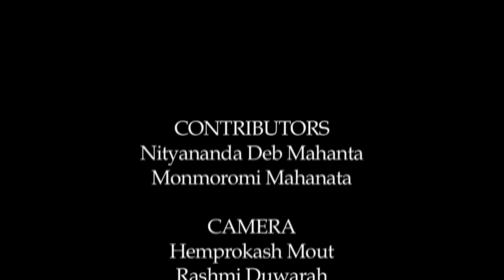নিত্যানন্দ দেৱ মহন্তদেৱৰ সৈতে এক আলোচনা_২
Contributors: Nityananda Dav Mahanta and Monmoromi Mahanta
Camera: Hemprokash Mout and Rashmi Duwarah
Editing: Upamanyu Bordoloi
Technical Support: Rajesh Kr. Sarma